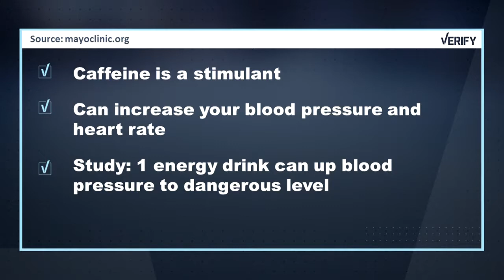Verify: Can caffeine kill you?